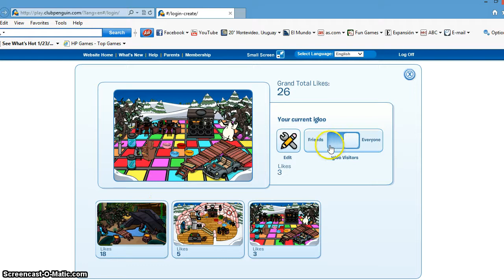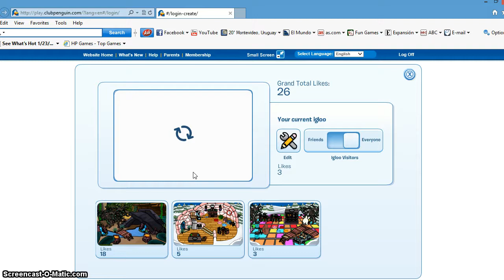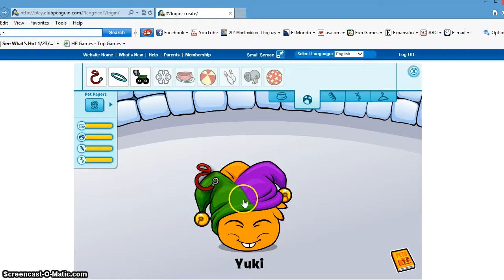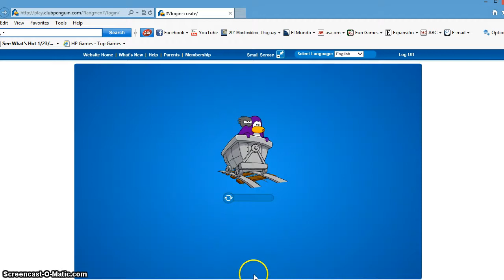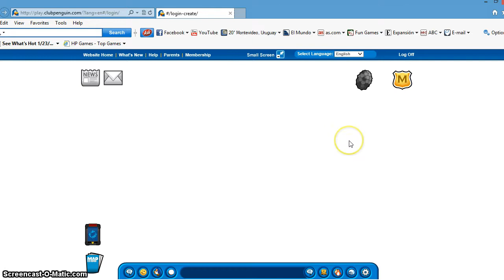Addicted to Club Penguin?!?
First addicted to Pigg, then Omgpop, now CLUB PENGUIN?!?